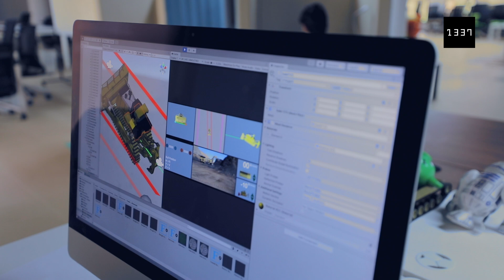La startup 1337 de la semaine UCOTECH spécialisée en industrie 4.0